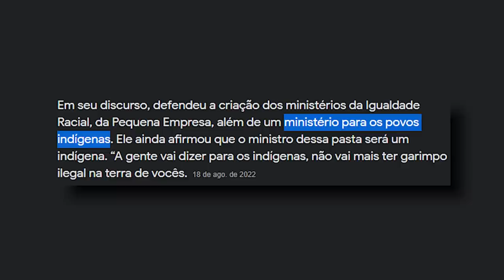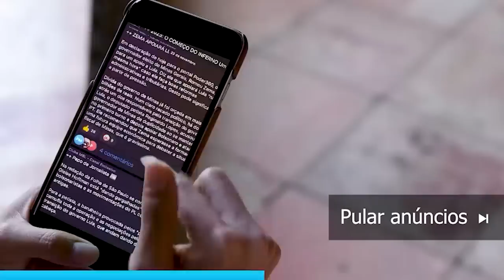Indígenas INVADEM fazenda de PETISTA! VEJA NO QUE DEU!